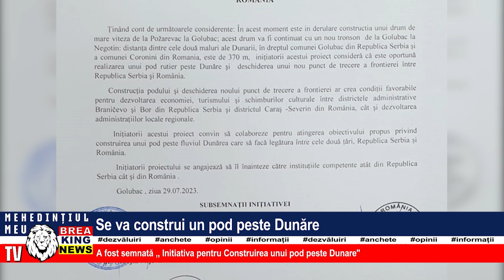SE VA CONSTRUI UN POD PESTE DUNĂRE